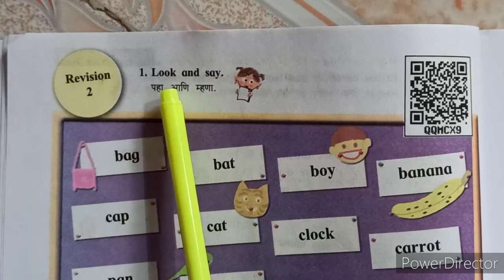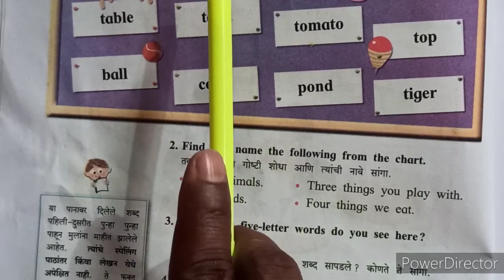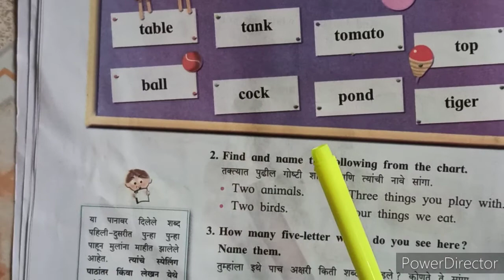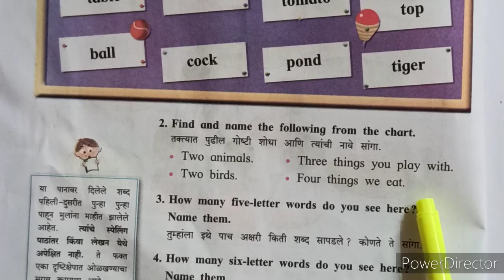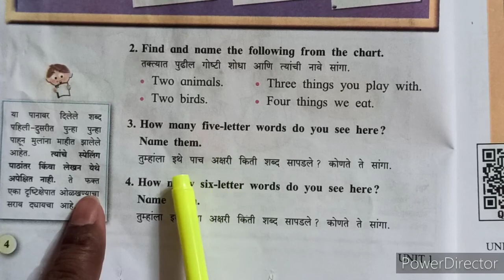Standard - three sub- English revision 2 page 4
Revision 2. Std - 3. Sub- English  page 4. Pardeshi R. K.